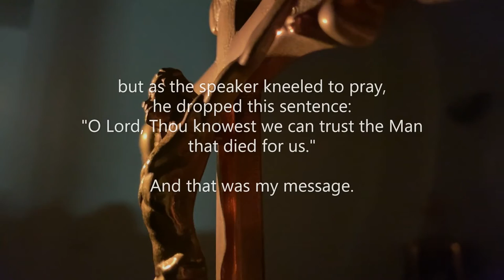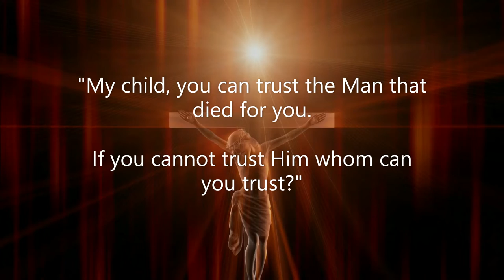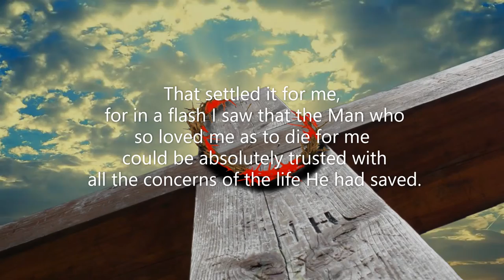Streams in the desert Aug 1 (Video Book) (Mrs. Charles Cowman)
"Surrender your very selves to God as living men who have risen from the dead" (Romans 6:13). (Weymouth)

        I went one night to hear an address on consecration. No special message came to me from it, but as the speaker kneeled to pray, he dropped this sentence: "O Lord, Thou knowest we can trust the Man that died for us." And that was my message. I rose and walked down the street to the train; and as I walked, I pondered deeply all that consecration might mean to my life and--I was afraid. And then, above the noise and clatter of the street traffic came to me the message: "You can trust the Man that died for you."

        I got into the train to ride homeward; and as I rode, I thought of the changes, the sacrifices, the disappointments which consecration might mean to me and--I was afraid.

        I reached home and sought my room, and there upon my knees I saw my past life. I had been a Christian, an officer in the church, a Sunday-school superintendent, but had never definitely yielded my life to God.

        Yet as I thought of the darling plans which might be baffled, of the cherished hopes to be surrendered, and the chosen profession which I might be called upon to abandoned--I was afraid.

        I did not see the better things God had for me, so my soul was shrinking back; and then for the last time, with a swift rush of convicting power, came to my innermost heart that searching message:

        "My child, you can trust the Man that died for you. If you cannot trust Him whom can you trust?"

        That settled it for me, for in a flash I saw that the Man who so loved me as to die for me could be absolutely trusted with all the concerns of the life He had saved.

        Friend, you can trust the Man that died for you. You can trust Him to baffle no plan which is not best to be foiled, and to carry out every one which is for God's glory and your highest good. You can trust Him to lead you in the path which is the very best in this world for you.--J H. McC

O Lamb of God, I come!”

“Life is not salvage to be saved out of the world, but an investment to be used in the world.”